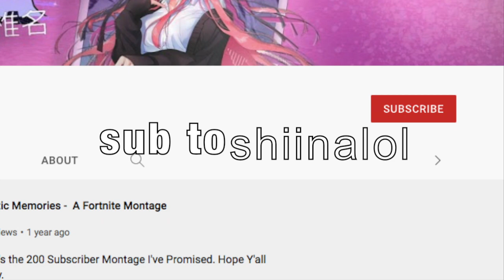2.41 $$$ BUDGET PERFORMANCE?!?!?! || Abnoyance Production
PPP open mic by Ara and Lance **INSERT HEART EMOJI**

FOR MY VERY FIRST POST ON THIS CHANNEL!!!

```ABNOYANCE PRODUCTION PRESENTS--. ```

*inhalessss*

"pls continue to watch the video and stop reading the description because I don't know what to put in here,,,, but. "

SUB TO "shiinalol" ON YT!!! **INSERT HEART EMOJIS**

Songs:
-macarena
-pusong bato
-pen pineapple apple pen
-girl in the mirror
-super idol
-promise Geddan

Edited by: Ara Bonifacio
huwee--.. sorry for the quality, it sOckS I know xD